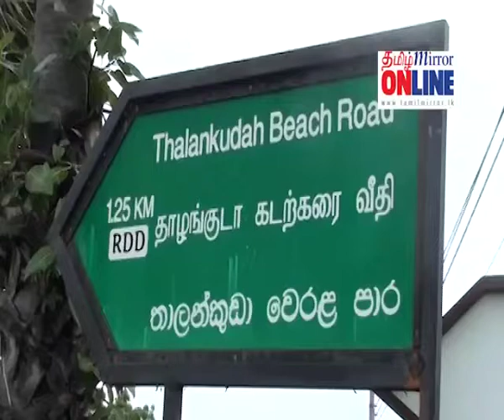மட்டக்களப்பு தாழங்குடாவில் கைக்குண்டு கண்டுபிடிக்கப்பட்டது